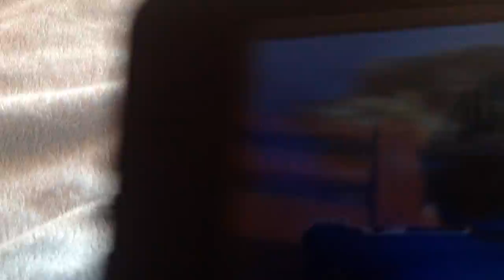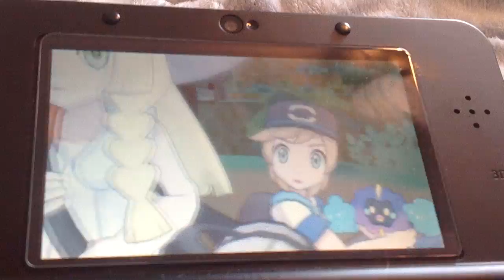Playing Pokémon Sun & Moon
Getting our starter in Pokemon Sun & Moon for 3DS.